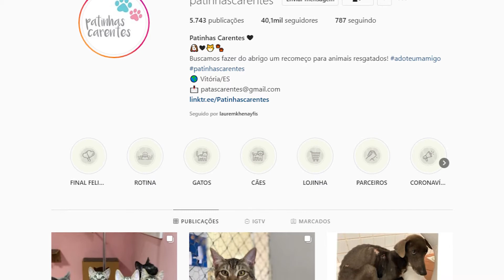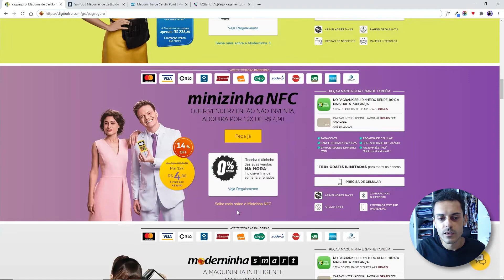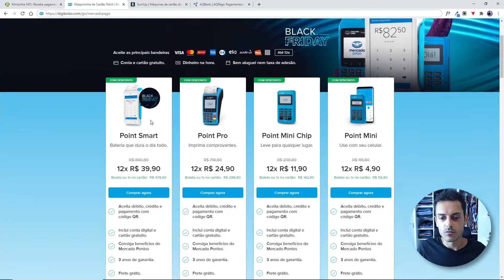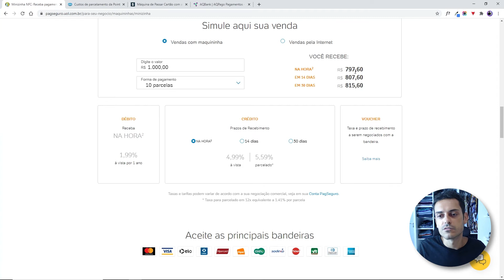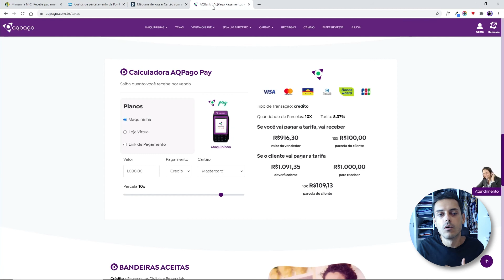Maquininha de Cartão com MENOR taxa | NÃO DESPERDICE O SEU DINHEIRO!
Essa maquininha de cartão com menor taxa vai te fazer economizar muito em taxas!

Nesse vídeo você vai aprender a comprar sua maquininha de cartão economizando muito em taxas.

Vamos falar sobre as taxas da SumUp, Mercado Pago, PagSeguro, AQPago.

••• IMPORTANTE •••

🐶🐱 Apoie o Patinhas Carentes!

O Grupo Patinhas Carentes foi formado em 2008, quando universitárias começaram a se engajar na causa animal.

Iniciaram o projeto ajudando animais por intermédio de outros grupos de proteção e surgiu a necessidade de atender os animais que se encontravam em situação de risco e nas ruas.

Fez-se necessário a criação da sede para abrigar esse animais que não tinham para onde ir. Atualmente o Patinhas abriga cerca de 50 cães e 75 gatos.

📥 Me dá um "Oi" no Instagram: @leonardoamoyr

👉 CUPOM Vivo Easy:
Ganhe 3GB + R$10 com o Cupom: DIGIBOLSO1 ou DIGIBOLSO3